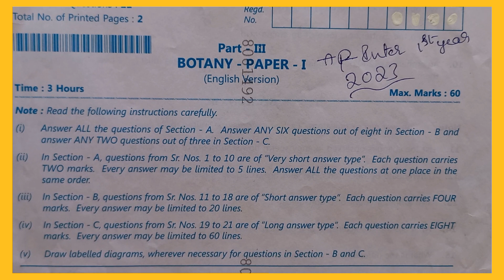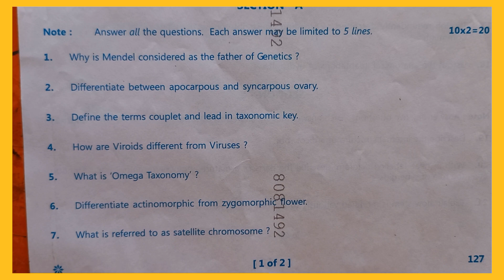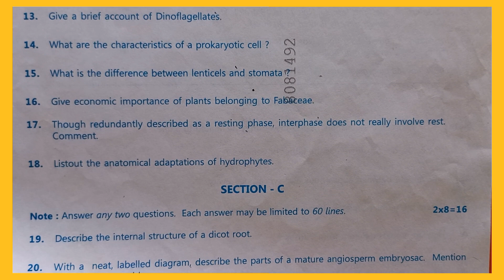AP INTER FIRST YEAR BOTANY 2023 SUPPLEMENTARY PUBLIC EXAM QUESTION PAPER